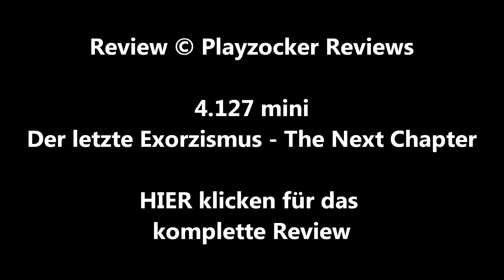/mini\ DER LETZTE EXORZISMUS - THE NEXT CHAPTER (Ed Gass-Donnelly) / Playzocker Reviews 4.127m